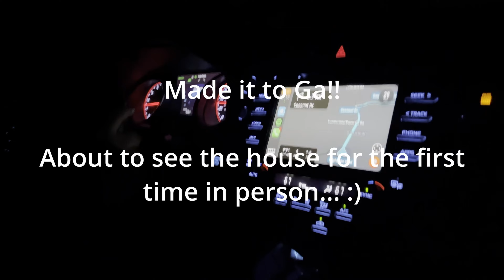Vlog | Moving to GA and seeing the new house for the first time !!!!